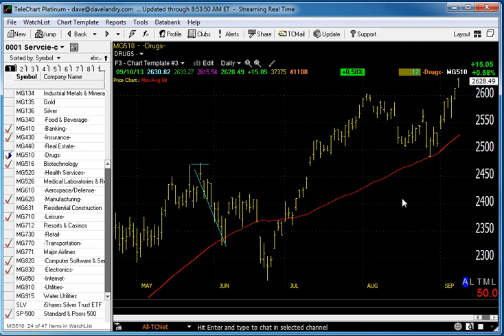09/11/13 Dave Landry's Market In A Minute